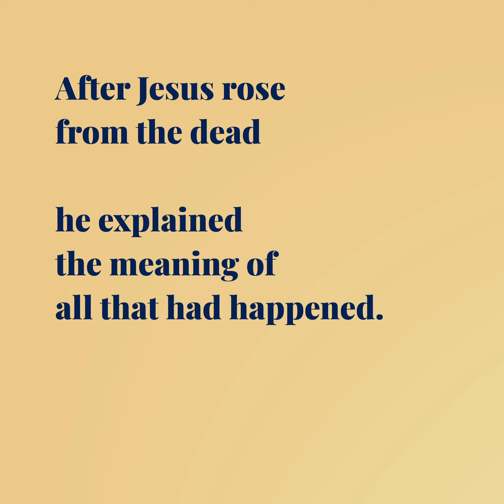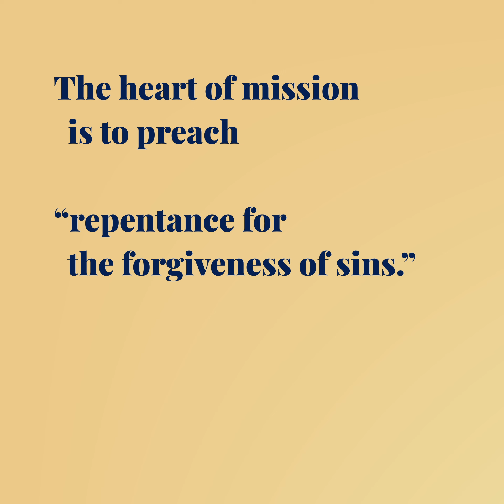Bible X Mission 12 The Essence of Mission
What is the heart of missions? What is the one thing that is essential to missions, without which we would not call it Christian missions?